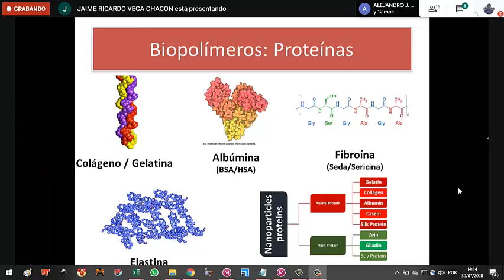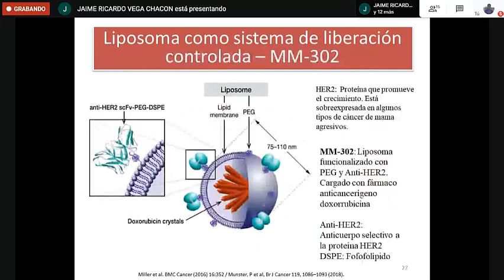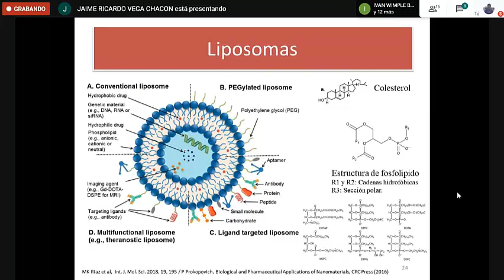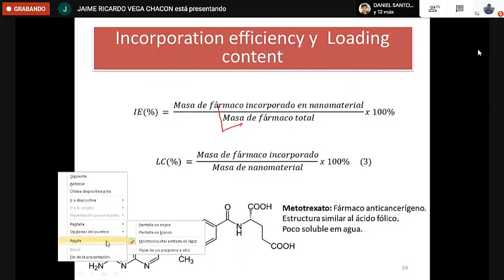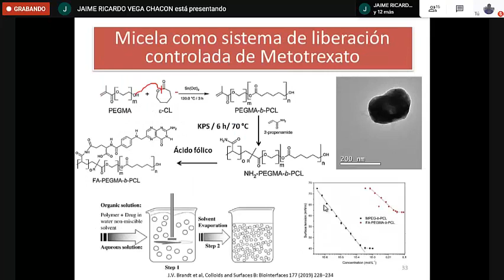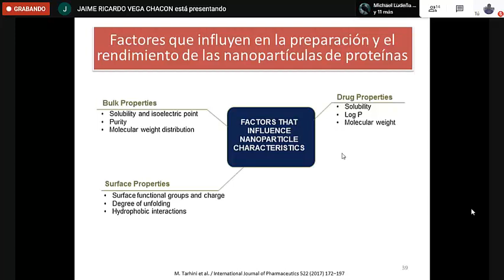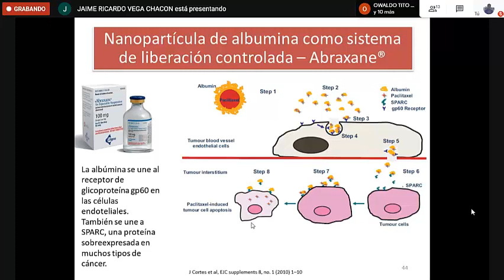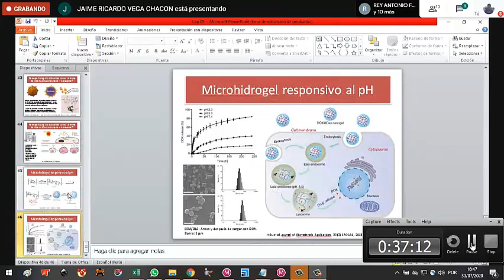Clase8 | Nanotecnología aplicada a biomedicina